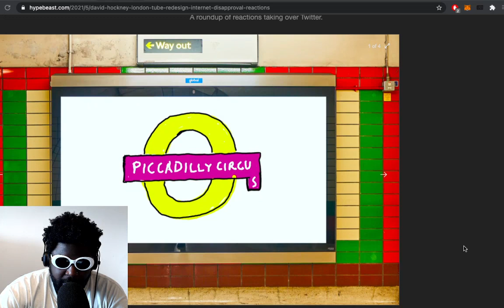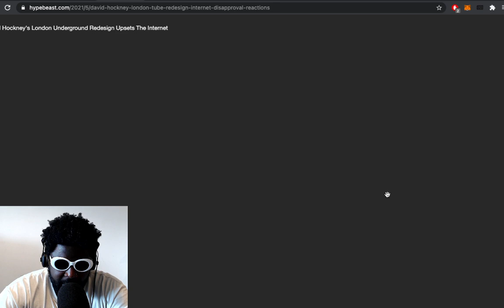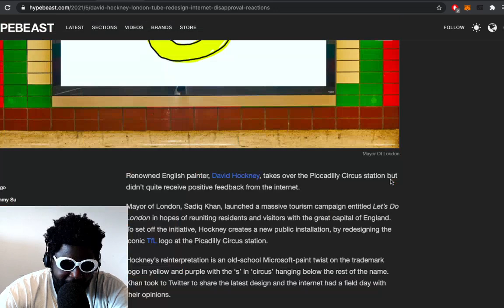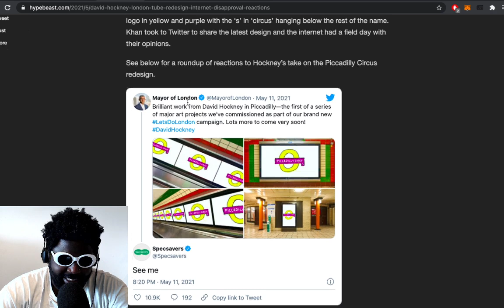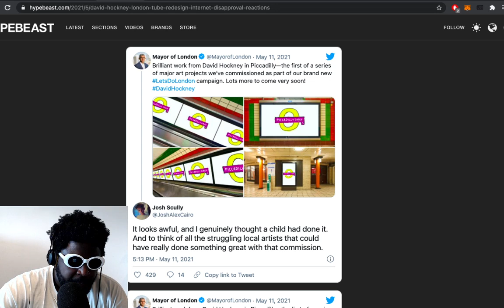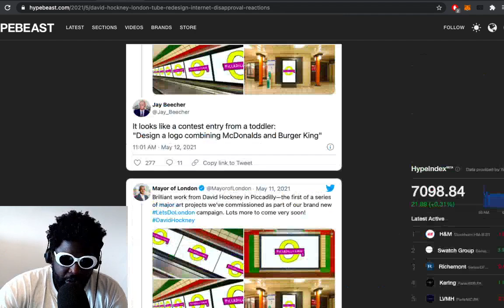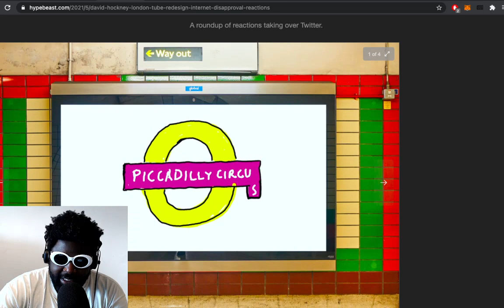David Hockney is taking the piss...